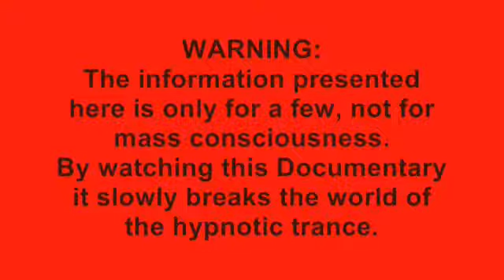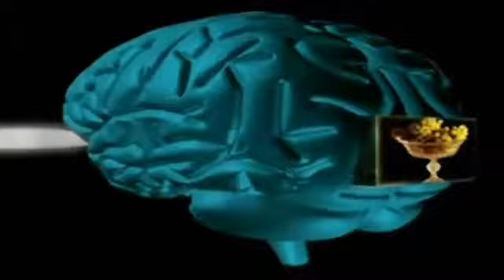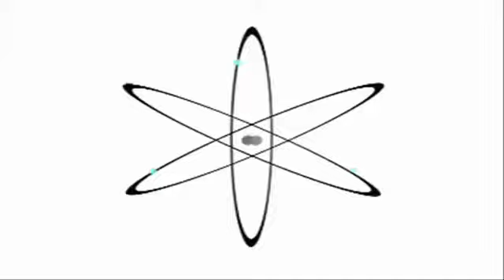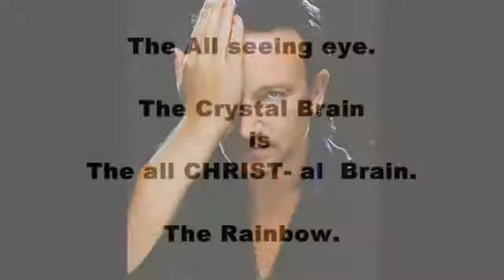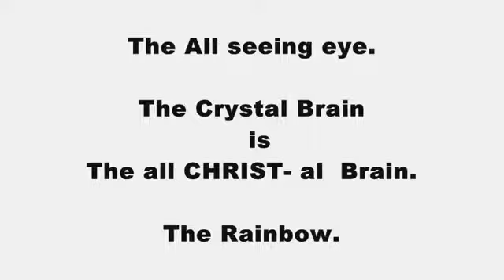Holographic Disclosure 2 of 7